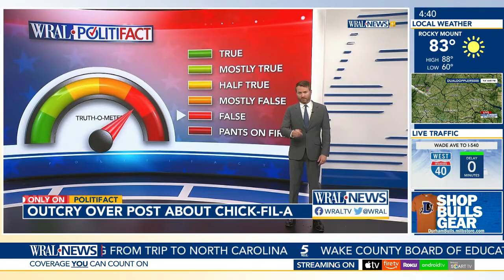Did Chick-Fil-A go 'Woke'? When did they hire a VP of Diversity, Equity, & Inclusion?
Chick-fil-A has become a surprise target of right-wing ire following the discovery that the company has an executive overseeing its diversity, equity and inclusion policies. It joins a growing list of companies that right-wing media and conservatives on social platforms have chastised for so-called “woke” marketing.